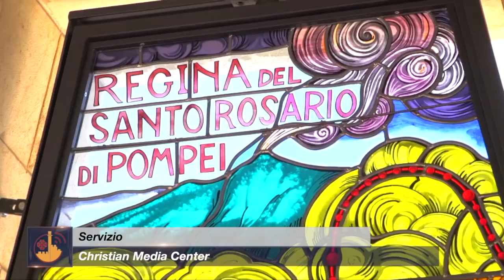Una nuova vetrata per la Basilica dell’Annunciazione di Nazareth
Il 4 giugno è stata benedetta nella Basilica dell’Annunziazione di Nazareth una nuova vetrata che rappresenta la Beata Vergine del Rosario di Pompei. E’ stata donata dalla Luogotenenza per l’Italia Meridionale Tirrenica dell’Ordine Equestre del Santo Sepolcro di Gerusalemme.